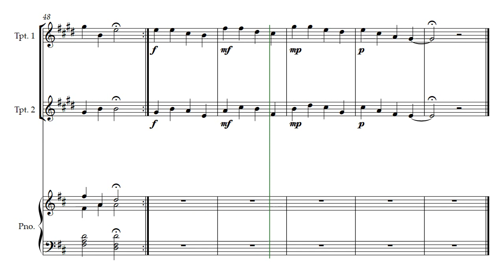Zion's Trumpet (Opus 635) for two Trumpet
Written for a descant solo and choral, with piano, this piece really shines with dual trumpets. Zion's Trumpet by Daniel Hay was intended for the Christmas season but actually works out well throughout the year. As this is the trumpet version the lyrics have been left out. Note that this version is generally more difficult for trumpets, or rather that the preference is not to use four sharps. There are other versions more thoughtful for trumpet players.

It was a great concert; thank you Charlotte and Pierre